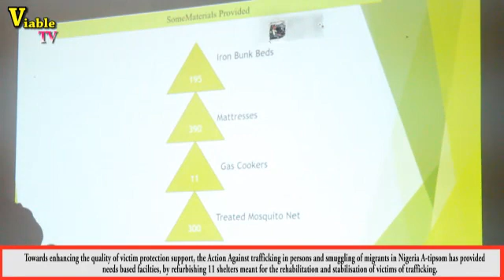Over 500 Victims of Human Trafficking To Get Improved Livelihood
Towards enhancing the quality of victim protection support, the Action Against trafficking in persons and smuggling of migrants in Nigeria A-tipsom has provided needs based facilties, by refurbishing 11 shelters meant for the rehabilitation and stabilisation of victims of trafficking.

A-tipsom team leader Mr Rafael Rios Molina, during a briefing with journalists, explained that the effort which is funded by the European Union and implemented by the international Ibero-American Foundation for administration and public policies FIIAPP is to give a better life to victims.